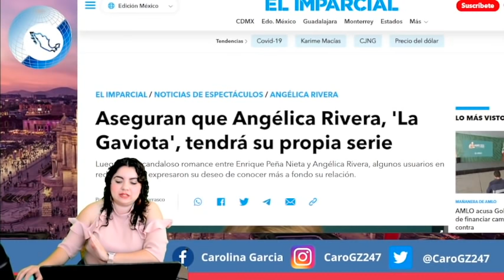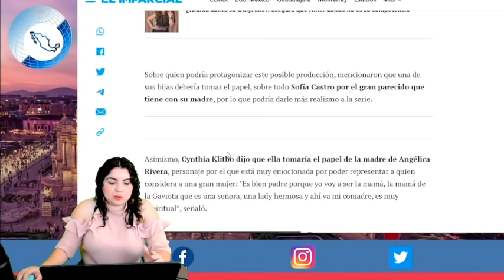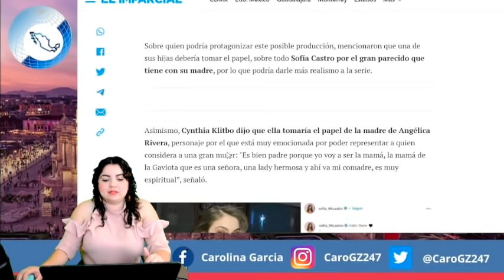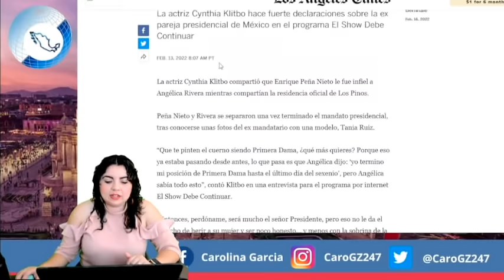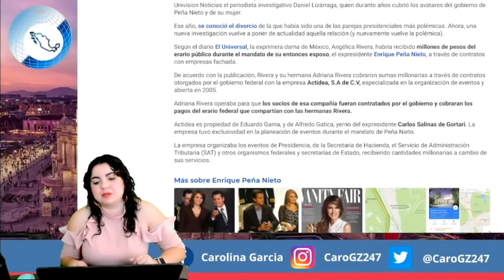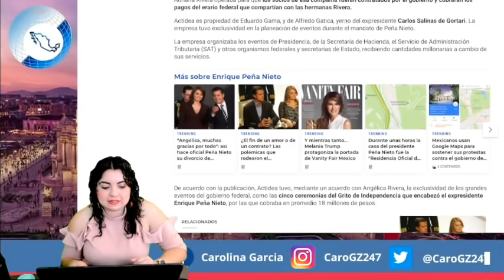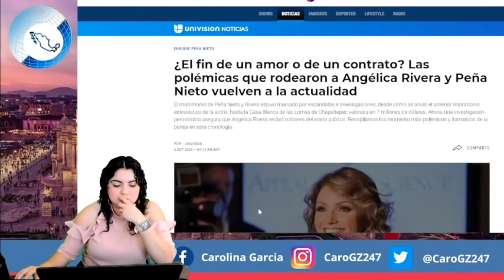Se Está a Punto D Revelar Todo! La Gaviota Prepara Serie DSu Vida; Intimidades DPeña Serán Públicas